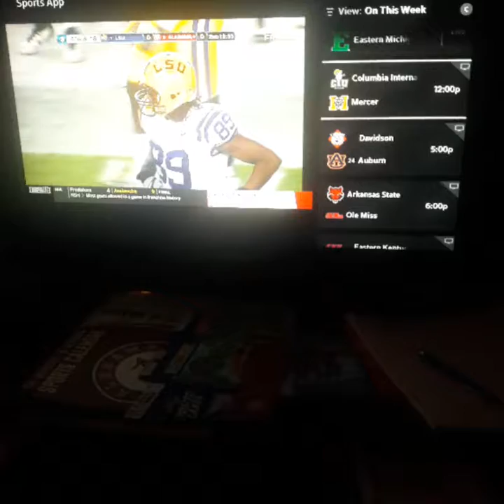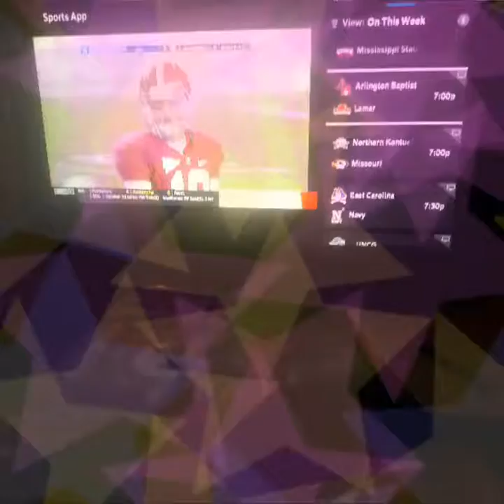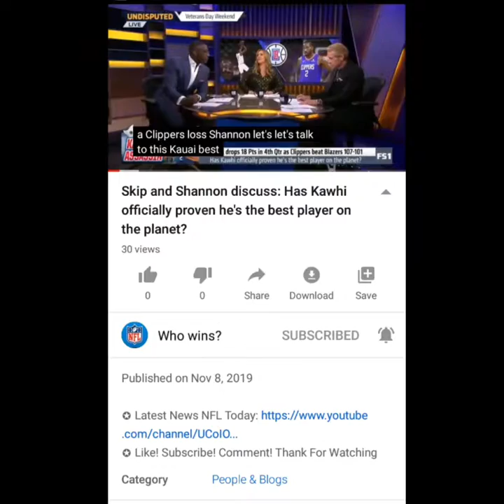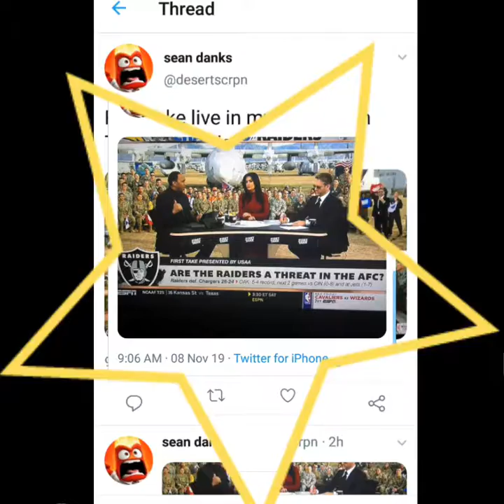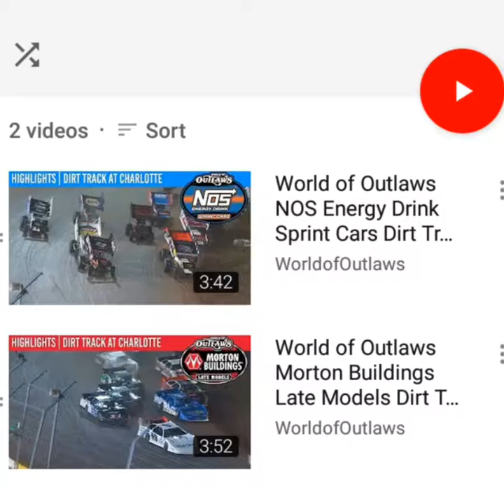I Watched TV On 11/8/19